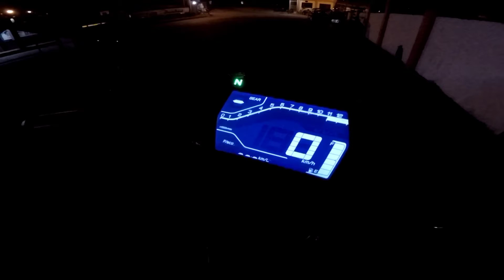Sniper 155 VVA Headlight Review | BYAHE NI SIR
Wazzupp mga Sir! Review lang muna natin ang stock headlight ni Sniper155 VVA.. Malakas ba o Mahina?

Abangan ang Top speed Review next vlog!